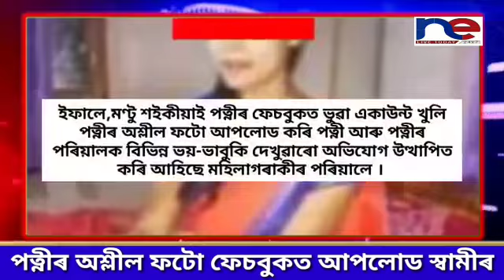মহিলাৰ বিতৰ্কিত ফটো আপলোড কাণ্ডঃ প্ৰতিক্ৰীয়া ৷